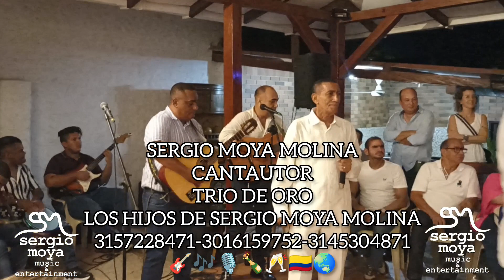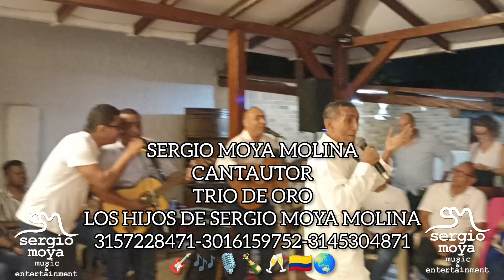EL TIEMPO (PASEO) SERGIO MOYA M..CANTA: SERGIO MOYA M..TRIO DE ORO LOS HIJOS DE SERGIO MOYA MOLINA.